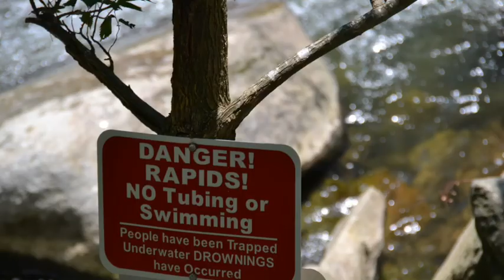Survival Week 2014 trailer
Throughout this week, students go to remote locations to learn about edible plants, make shelters, practice friction fires, and make clean water.  There is so much fun pretending there is no technology to save yourself except your wits.  The week culminates with an overnight in Harpers Ferry where we'll tube the Potomac, hike to Maryland Heights, and go on a ghost tour.